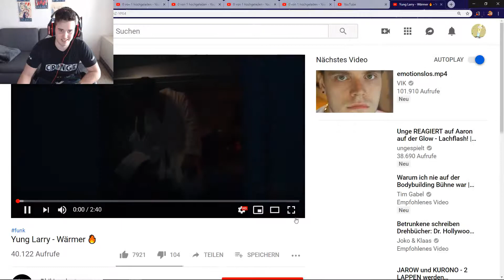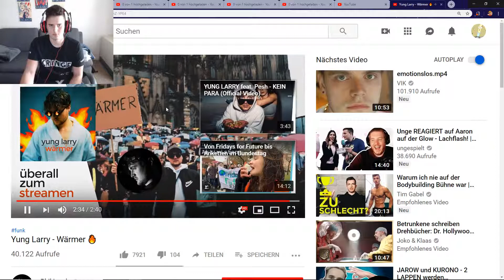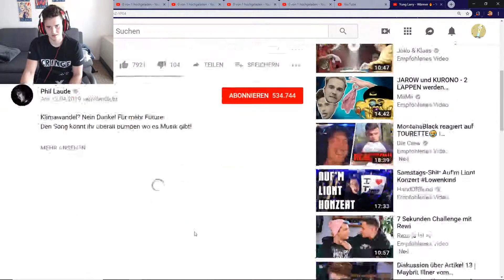KLIMAWANDEL RAP IZZ DA | CRINGE reagiert